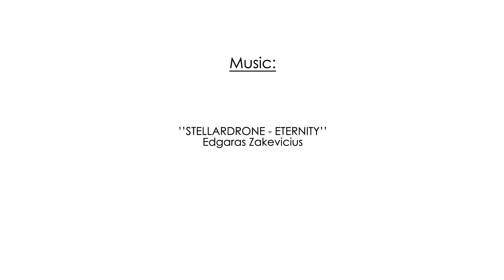On the way to Ares